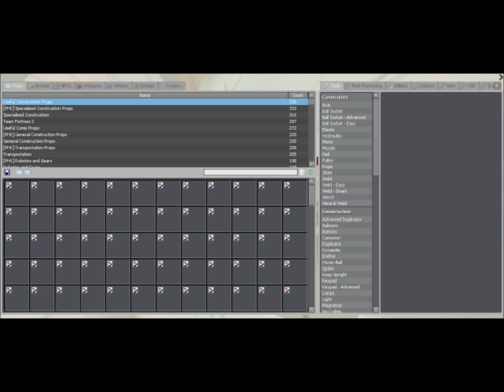Garry's Mod Falleritus 2008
a fun map. not made by me